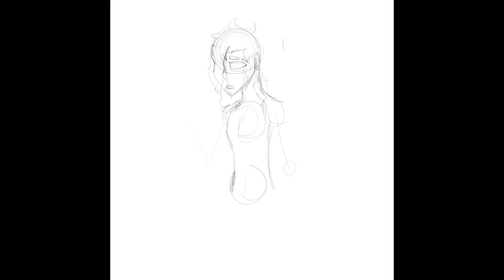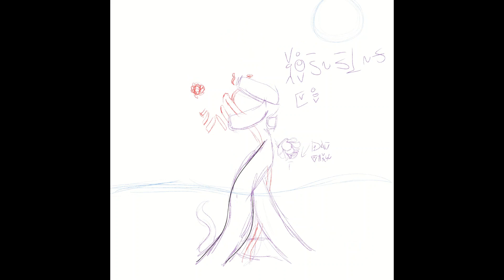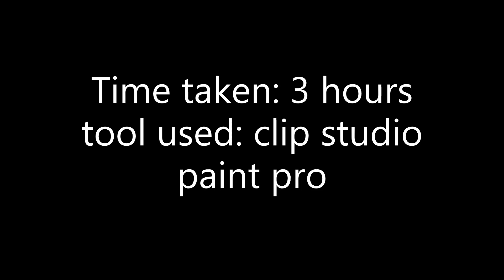"In the flower garden" speedpaint GORE, BODY HORROR, BLOOD WARNING